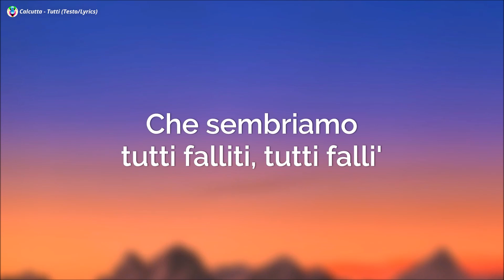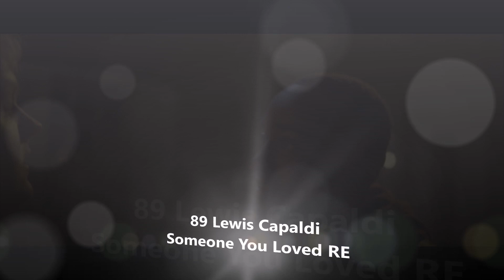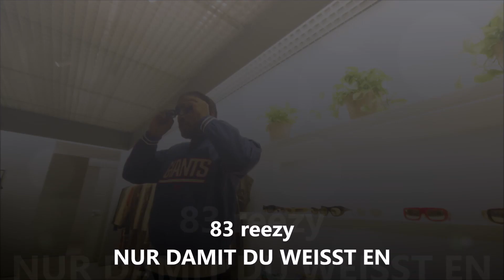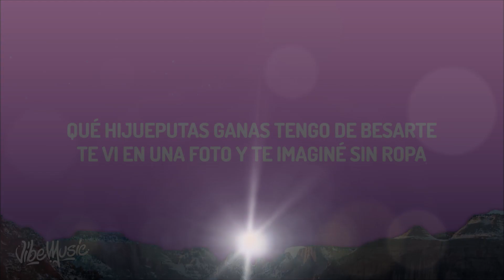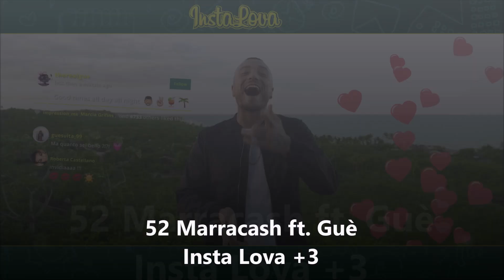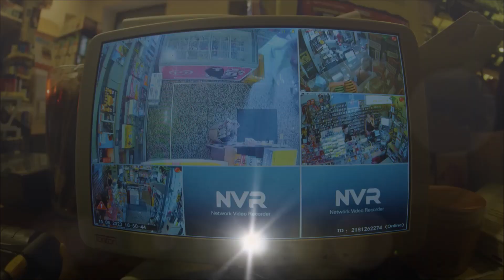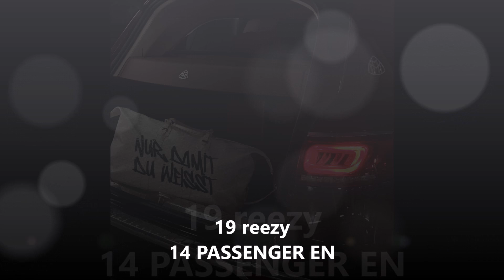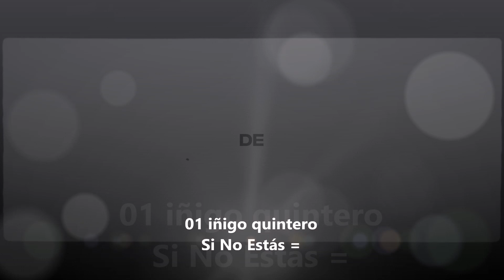Européen Union top 100 Spotify charts Week 43 2023